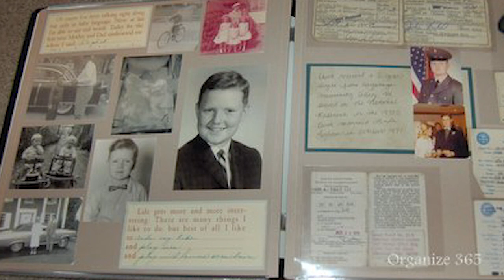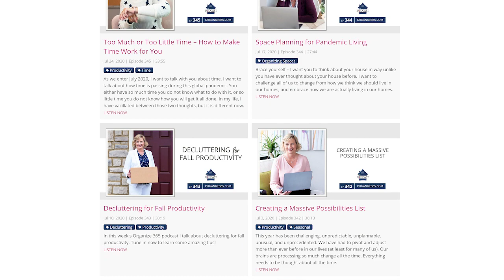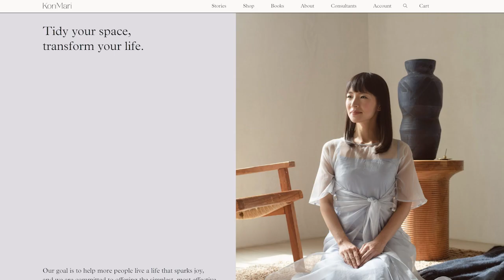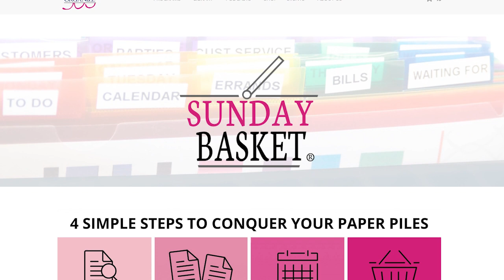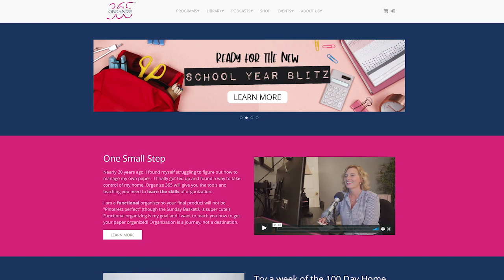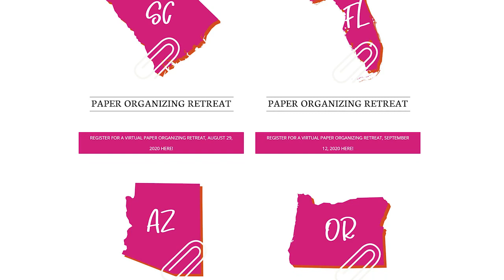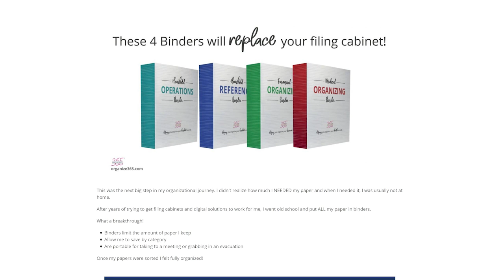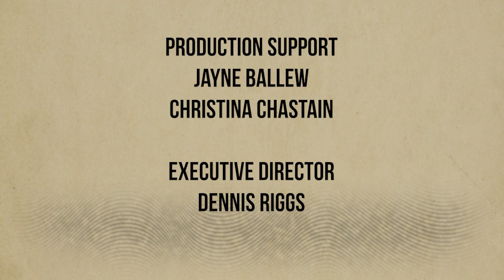The Paper Solution: What to Shred, What to Save, and How to Stop It From Taking Over Your Life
"Organization is a skill you're not born with but it can be learned." And guess what? Organization expert Lisa Woodruff says we don't have to be perfect to get the job done.

In her new book, "The Paper Solution," the former teacher offers her step-by-step system on how to keep the important papers and get rid of the rest.

Woodruff is open and honest about her journey after getting her own home under control and sorting through decades of paperwork after her father died.

Although she's left the classroom, Woodruff still teaches. She shares her process with her master classes through her business and website, Organize 365, and now her book.  Her weekly podcasts have over 8-million downloads.